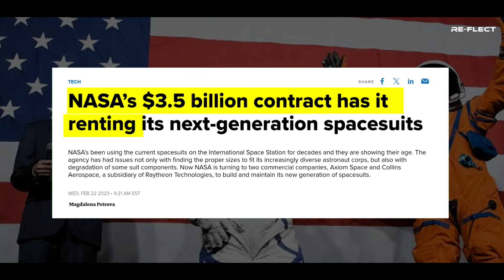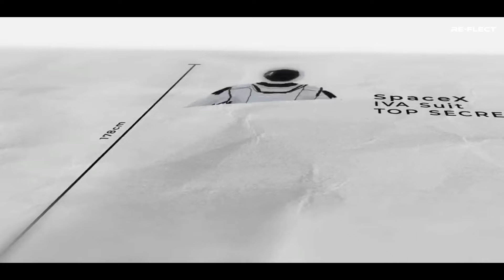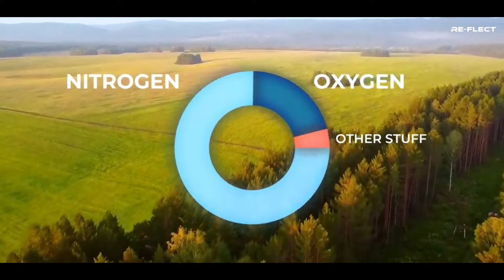Alien Technology: How SpaceX and Elon Musk Remastered Space Suit? SpaceX का Space Suit सस्ता कैसे?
In this video, we explore how SpaceX has redefined space suit technology, revolutionizing astronaut safety and comfort. From enhanced mobility to advanced materials, discover the cutting-edge features that make SpaceX suits a game-changer for space exploration. But the question remains: Is Elon Musk incorporating alien technology into these suits? Join us as we delve into the possibilities and separate fact from fiction.